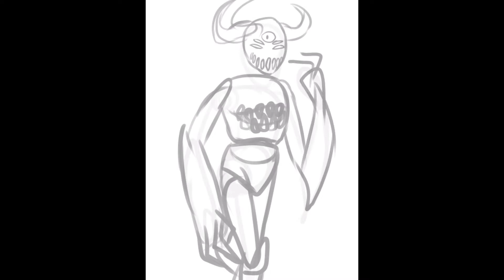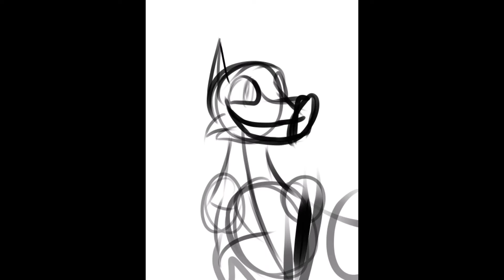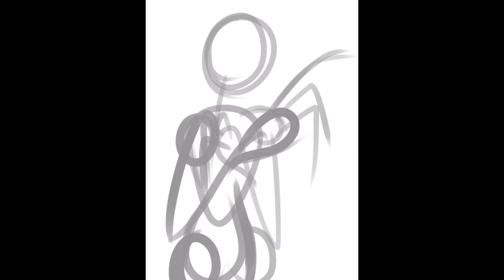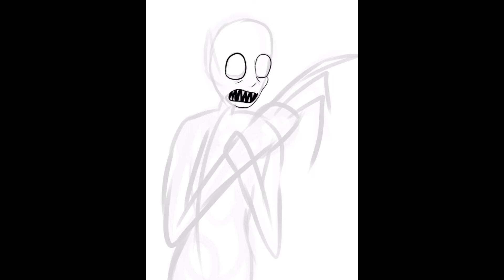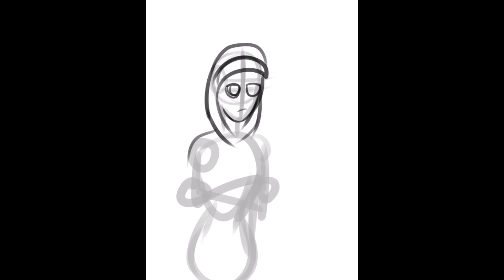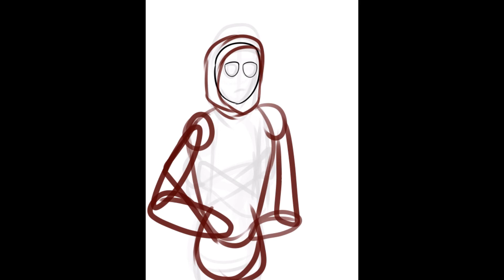[Speedpaint] Creepypasta July Part 2